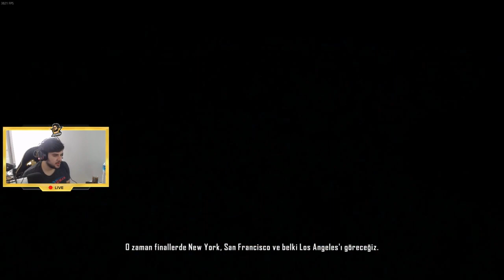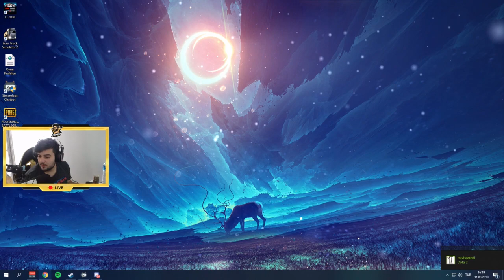JROKEZ - CRYSİS 2 OYNUYOR #1